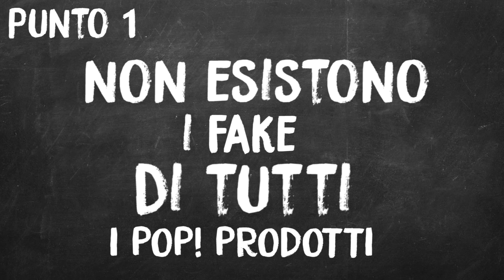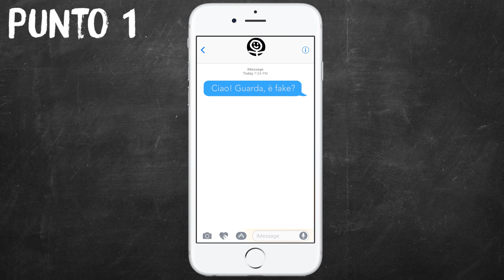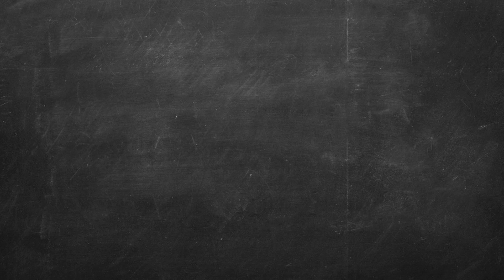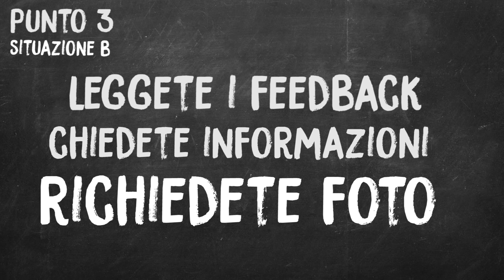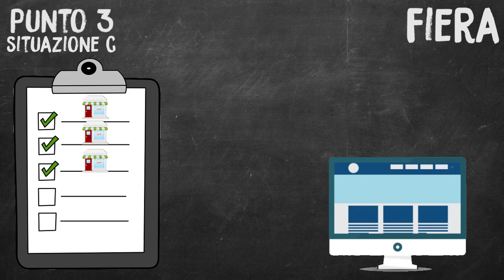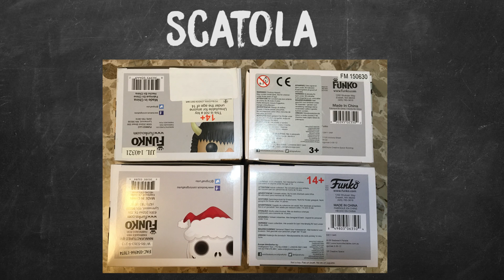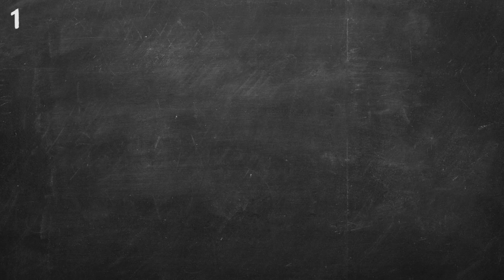School of Pop! | Lezione 4 | Pop! FAKE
La scuola è ricominciata e quindi torna anche la School of Pop!
Questa lezione è davvero importante, nuove considerazioni sui Pop! FAKE :D Pronti a prendere appunti?

Speciali :D

Grazie!

Categoria
Intrattenimento
Licenza